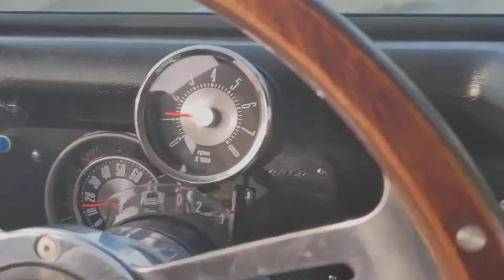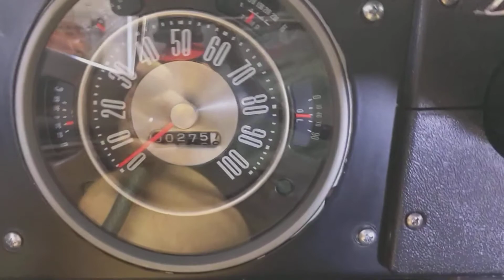1977 Bronco drive